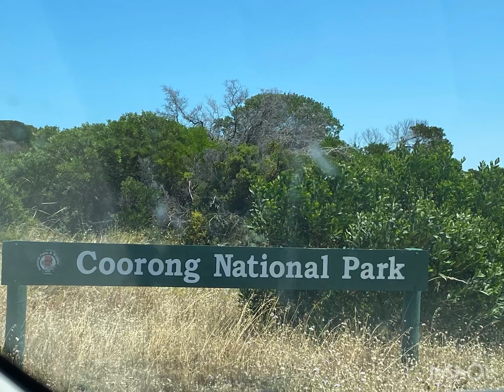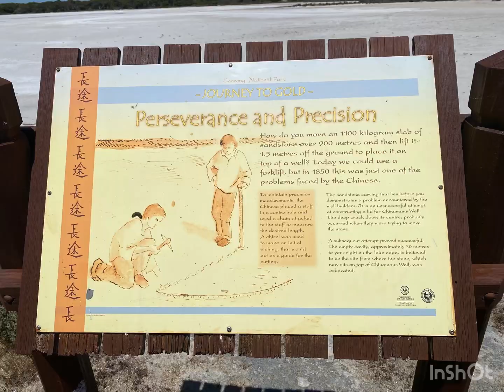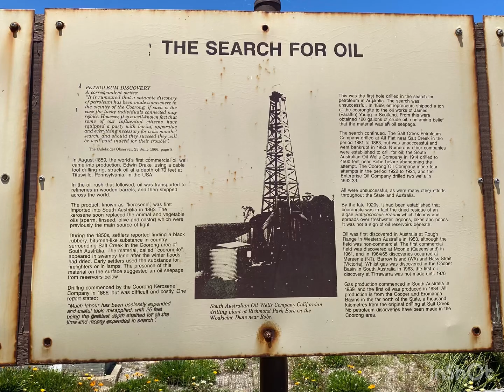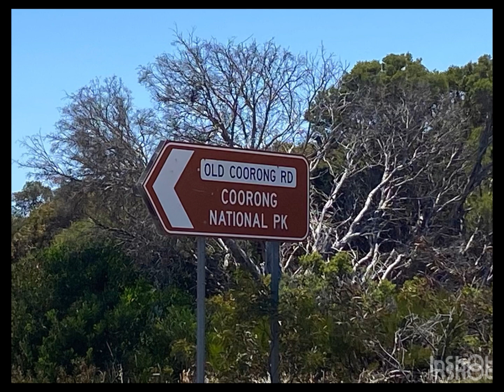Coorong National Park - 4 Wheel Drive - South Australia - Australia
Coorong National Park
Coorong National Park is a protected area located in South Australia about 156 kilometres south-east of Adelaide, that predominantly covers a coastal lagoon ecosystem officially known as The Coorong and the Younghusband Peninsula on the Coorong's southern side.